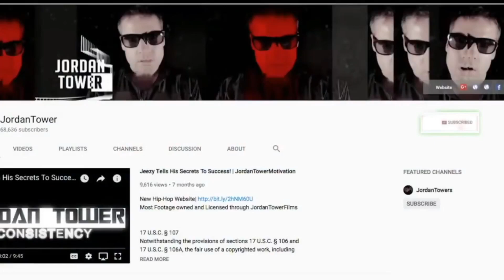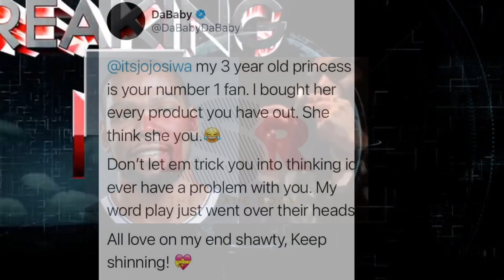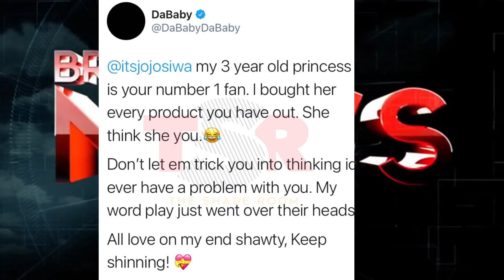42 Dugg Roddy Ricch Video Allegedly Popped Up in ATL? DaBaby Apology to Jojo Siwa, Kodak Marriage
42 Dugg Roddy Ricch Video Allegedly Popped Up in ATL? DaBaby Apology to Jojo Siwa, Kodak Marriage